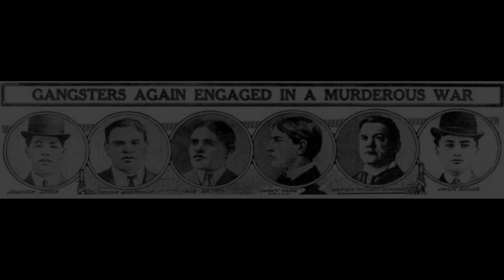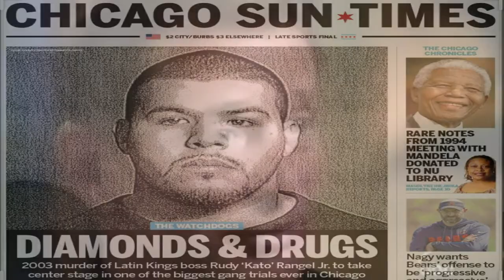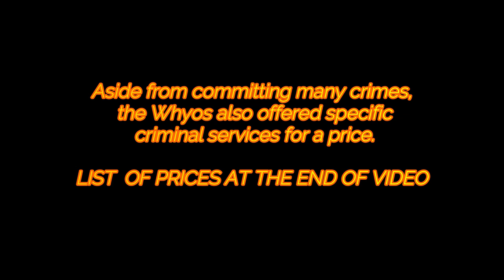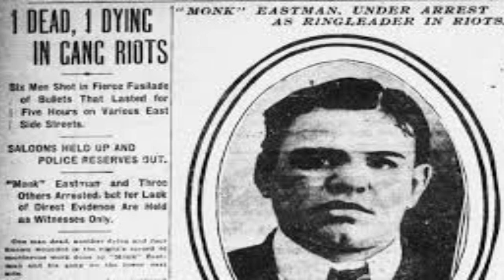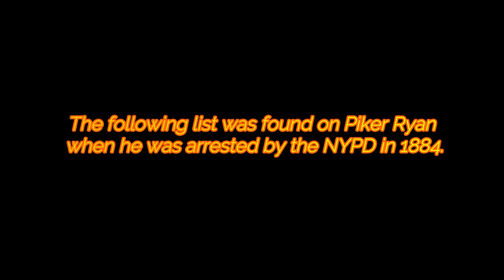GANGS FIVE POINTS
Five Points Gang was a 19th-century and early 20th-century criminal organization, primarily of Italian-American origins, based in the Sixth Ward (The Five Points) of Manhattan, New York City. In the early 19th century, the area was first known for gangs of Italian immigrants.

The Whyos or Whyos Gang, a collection of the various post-Civil War street gangs of New York City, was the city's dominant street gang during the mid-late 19th century. The gang controlled most of Manhattan from the late 1860s until the early 1890s, when the Monk Eastman Gang defeated the last of the Whyos. The name came from the gang's cry, which sounded like a bird or owl calling, "Why-oh!"

LIVE this week​

MARRIED TO A SAVAGE

JCFITMONSTER180@GMAIL